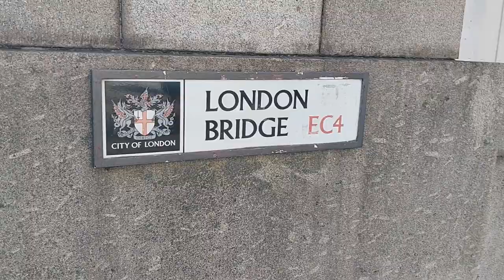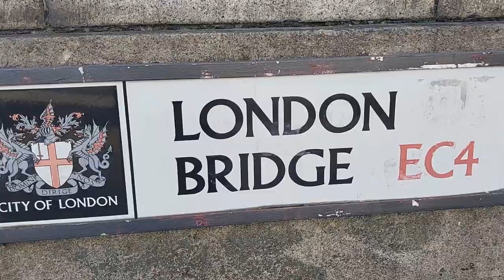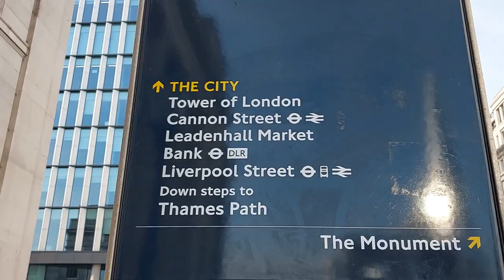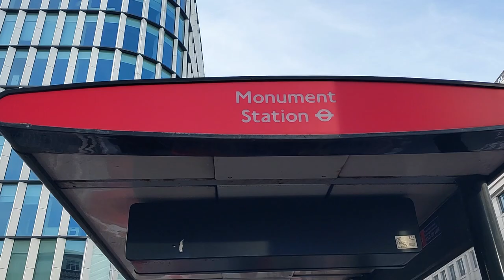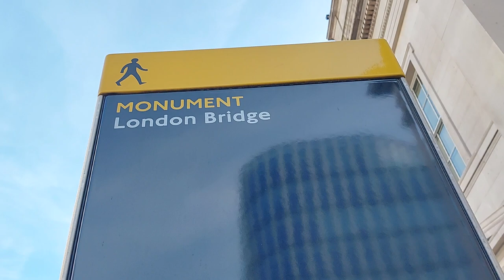London Walking Tour: London Bridge, Thames River